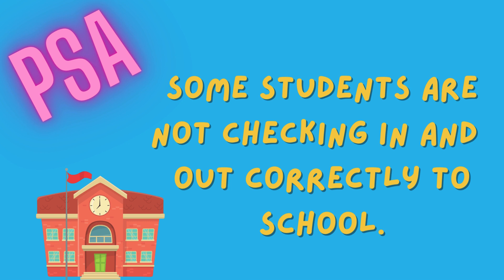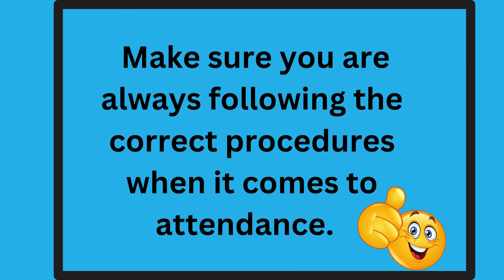GCMS Journalism 11/14/23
Congrats to the GC Marching Band, plus a reminder about attendance procedures.